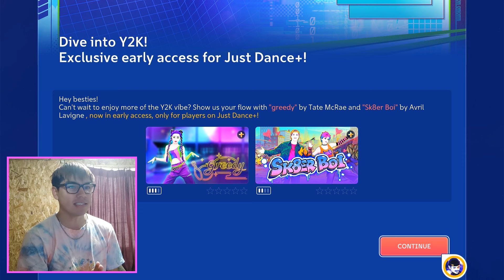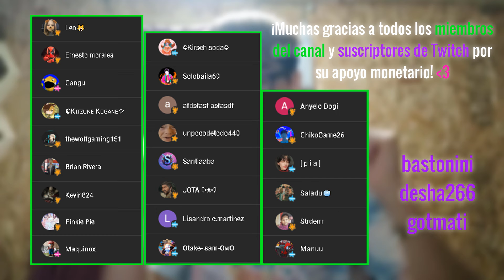LLEGARON LAS SALVADORAS DE LA TEMPORADA | Just Dance 2024 Edition | Video Reacción "Y2K" | #4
Canciones nuevecitas recién salidas del horno, y creo que son un poco superiores a las de la tanda anterior. ¿Qué dicen ustedes?

*MIS REDES*

Copyright